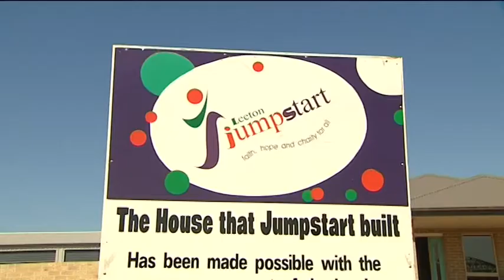Leeton JumpStart House Thursday 12 January 2012